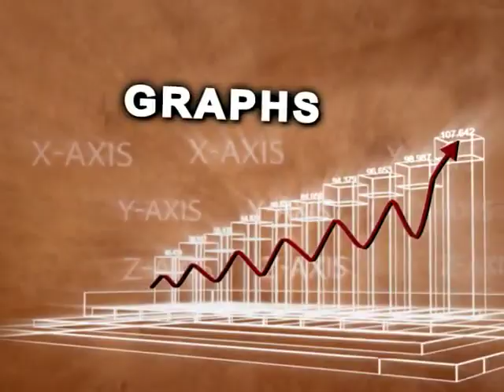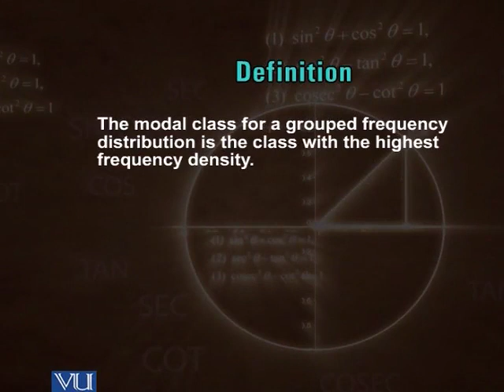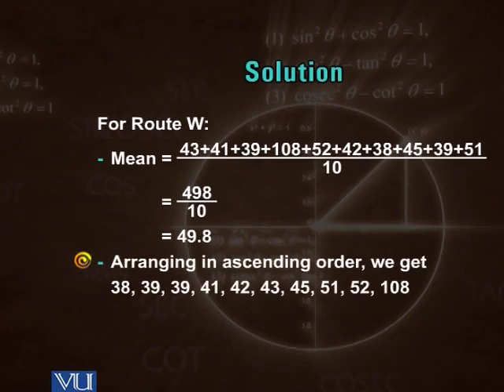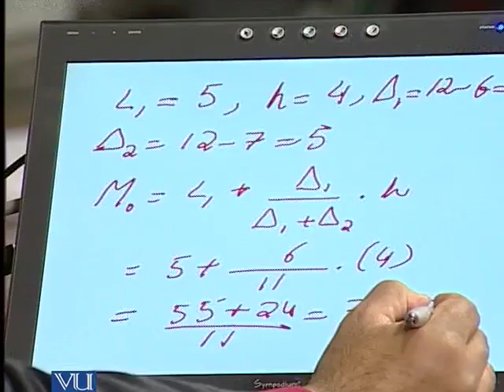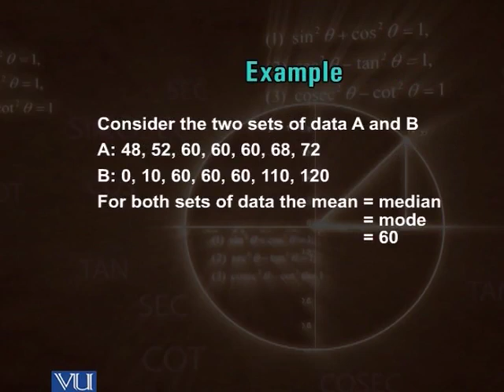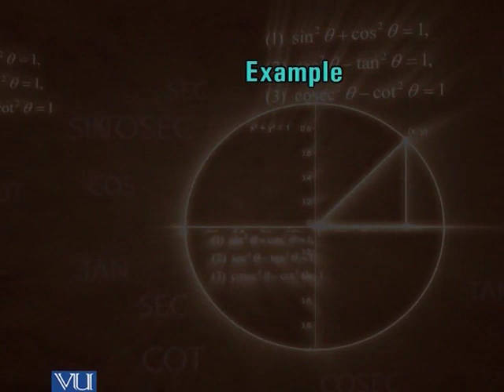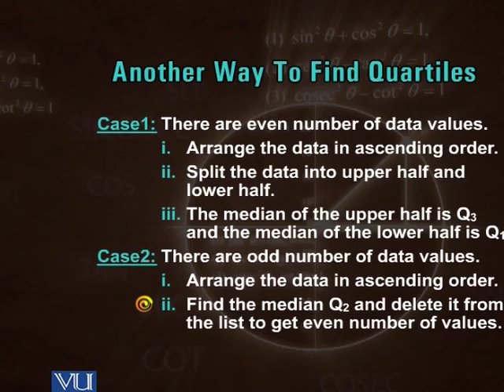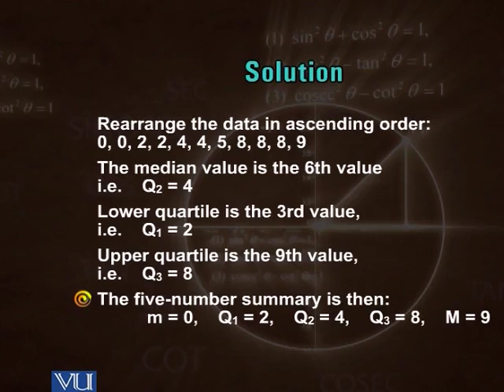MTH102_Lecture40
MTH102 - Basic Algebra and Trigonometry